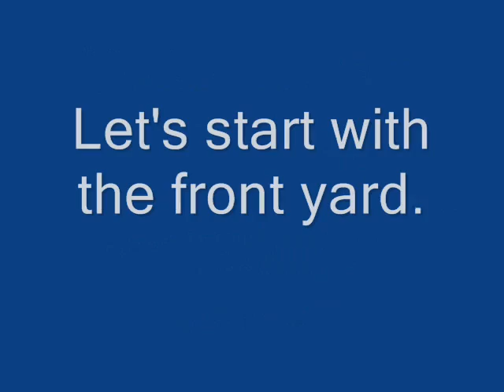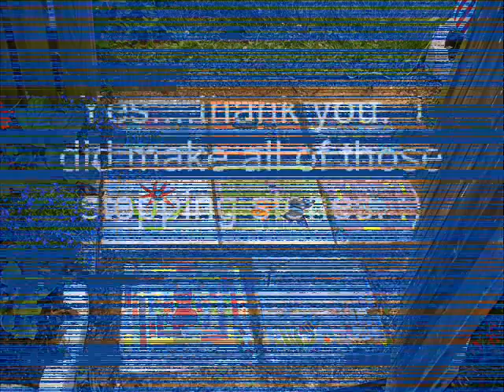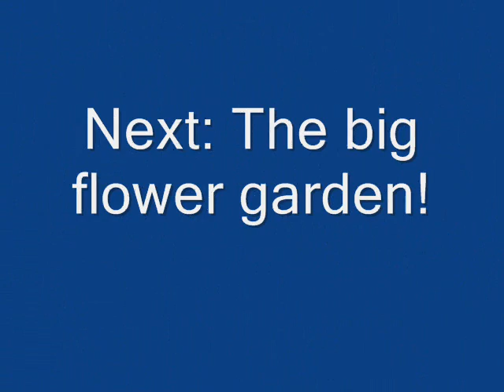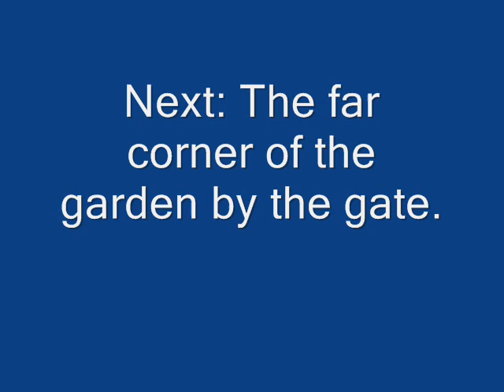My Summer Garden on July 4, 2007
My summer garden located in historic Fairlington Villages in Arlington, Virginia